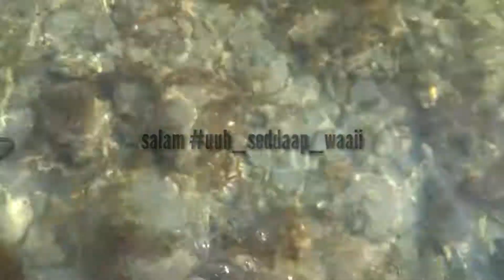Mancing di pantai trikora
Haai waaii dan sahabat mancinger..
Masih trip mancing dipantai trikora bintan
Kali ini saye mancing ngoyor di karang dangkal..
Masih menggunakan tackle ultralight,n teknik casting

Data tackle :

Rod : INA S662 UL GEN1 (1-4)lbs
Reel : GT 2000
Line : nano 6lbs
Leader : relix 10lbs
Snap : 00
Lure : softlure ajing 3,5cm,wtd 3,5g